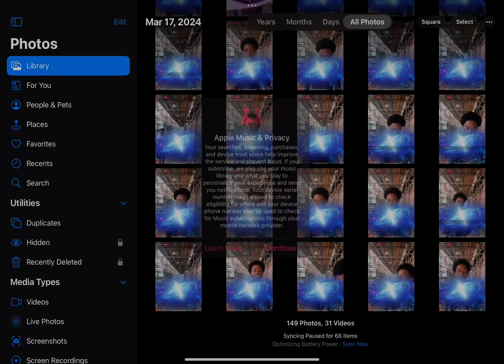Richest TikTok star